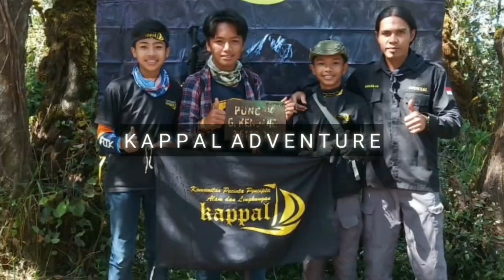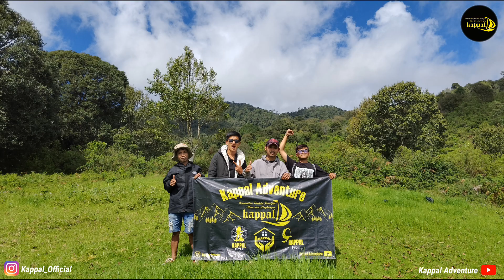Anniversary Kappal Adventure 6th | Buffalo Hills Garut | Via Barukina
Hai genk kali ini kappal adventure pergi ke buffalo hills buat pendakian dalam acara anniversary yg ke 6th...untuk lokasinya sendiri bisa klik map d bawah ini yah